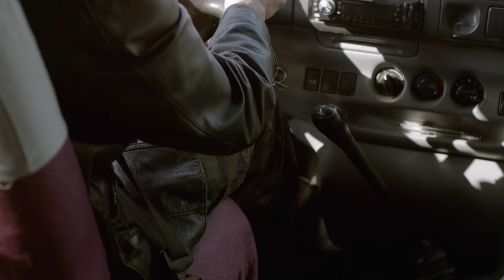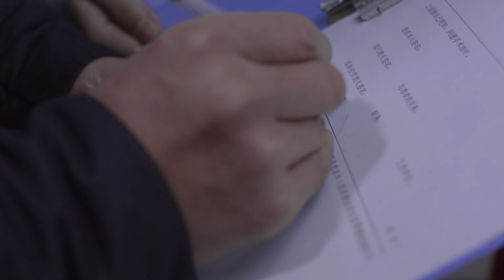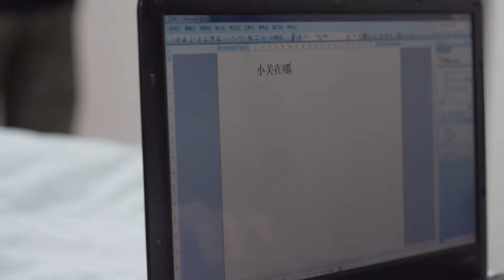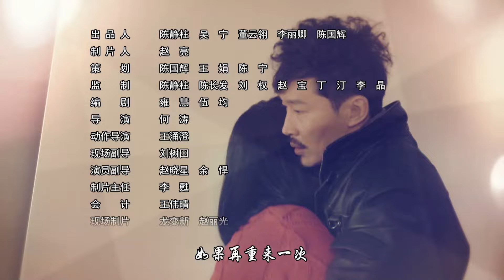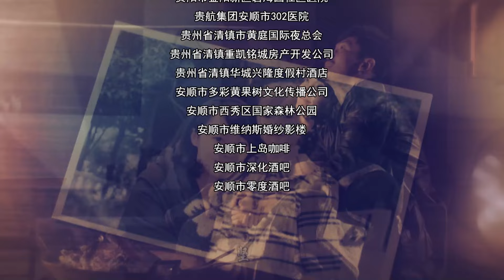【电视剧全集】缉毒卧底 26丨毒贩和缉毒警一同失踪三年后再度现身，身份成谜正邪难辨 （曹磊、马诗红）好剧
正版授权，盗版必究
主要讲述了边境丛林，一场缉毒行动遭袭击，行动失败。3年后，缉毒行动中的生还者—警察李国宝，“毒贩”王旭突然现身。归队后的李国宝被任命缉毒副队长；而原本是卧底警察的王旭因副局长曾海昏迷而归队无望。此时，市内发现制毒窝点，同时发生银行劫案，王旭凭借高超的制度及手段打入毒贩内部的故事。